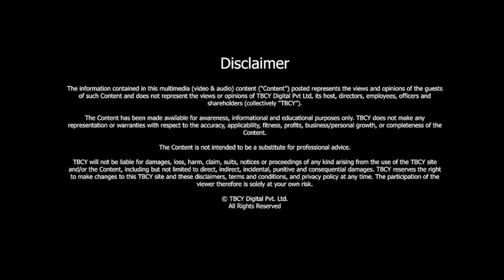From Burnout Culture to Inner Freedom: Path to Personal Power | Prof. Emma Seppälä | TBCY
S5 E462 Prof Emma Seppälä, PhD, Author, 'Sovereign'; Yale School of Management Faculty

00:34 - About Prof. Emma Seppälä
01:03 - Tell us about your journey. What led you to write, “Sovereign?”
03:27 - How do you define the concept of sovereignty in the context of your book?
05:44 - What are some common misconceptions about achieving sovereignty in one's life?
07:37 - What is the role of emotions in achieving sovereignty?
09:29 - What is the significance of intuition in understanding sovereignty?
10:57 - What is the role of vulnerability in achieving sovereignty?
14:00 - How does your book address the challenge of maintaining sovereignty in the face of adversity or chaos?
15:50 - Please talk about the importance of self-compassion in the journey towards sovereignty.
18:32 - What practices would you recommend to someone looking to strengthen their sovereign self?
21:49 - How does societal or cultural conditioning impact our ability to be sovereign?
23:59 - How do you hope your book "Sovereign" will change the conversation around personal freedom and power?

In a world filled with distractions and chaos, achieving inner freedom becomes paramount.

Join us in this enlightening discussion with Prof. Emma Seppälä, as we explore the concept of sovereignty and its significance in navigating life's challenges.

From the role of emotions to cultivating self-compassion, discover powerful insights to unlock your true potential.

About Prof. Emma Seppälä -

- Prof. Emma Seppälä is the author of a book titled, “Sovereign” and “The Happiness Track.”

- She is a member of the Yale School of Management Faculty.

- She is also a psychologist.